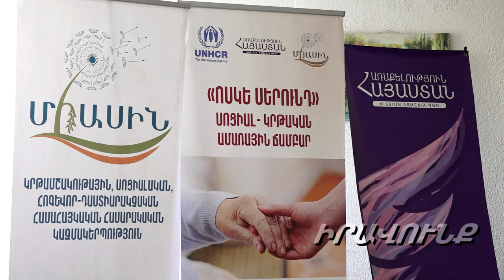Հարված թիկունքի՞ց, թե՞ մտավոր սեփականության յուրացում «Առաքելություն Հայաստան» ՀԿ-ի կողմից